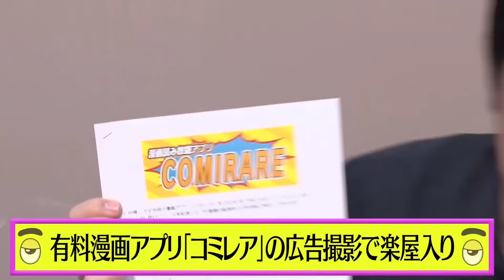純粋美女「森脇梨々夏」に久々ドッキリ 前編（仕掛け人かが屋）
今回のノブロックTVは純粋美女「森脇梨々夏」に久々ドッキリ（仕掛け人かが屋）の前編をご紹介します。

この動画以外にも厳選した「NOBROCK TV」のおもしろ動画を公開しています。

※当チャンネルは「佐久間宣行のNOBROCK TV」から許可を得た上で運営しております。

過去の動画は『再生リスト』を押すと見つけられます。
この下に再生リストのリンクを貼っておきます。

※動画はどんどん増やしていきますので、楽しみにしていてください(^^)/

●メイン動画はこちら

●ノブロックTVをもっと楽しみたい方はこちらもどうぞ！

この動画を気に入っていただけたならグッドボタン👍を押し、コメントで教えてください。それが私の力の源です ♪ ( ^ω^ ) ♪

これからもNOBROCK TVの厳選シーンを公開していきますので、よろしくお願いします。